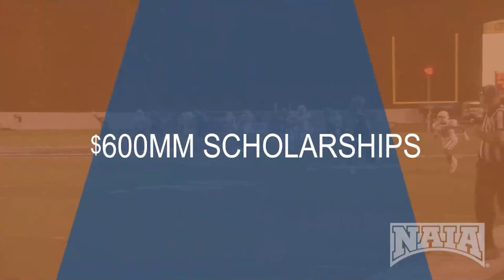UPIKE Football vs. Union College - September 30, 2023